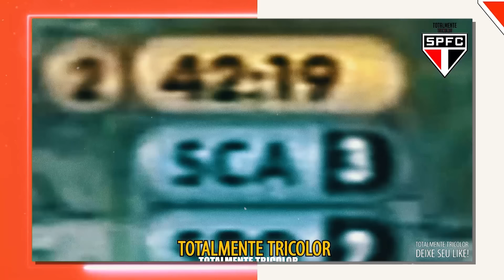O DIA QUE O TRICOLOR VIROU UMA PARTIDA DE FORMA ESPETACULAR!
Iai torcedor Tricolor!
Em 2005 o São Paulo conseguiu uma virada tão espetacular que deixou claro que esse elenco ia ser muito vencedor!

Estou repostando alguns videos antigos aqui do canal e atualizando!